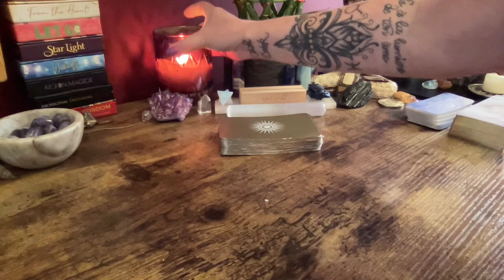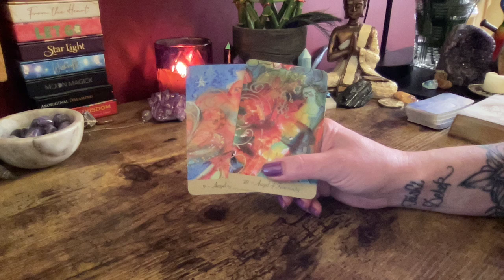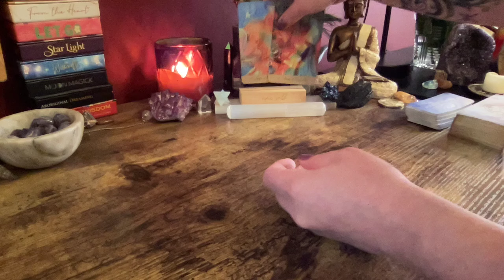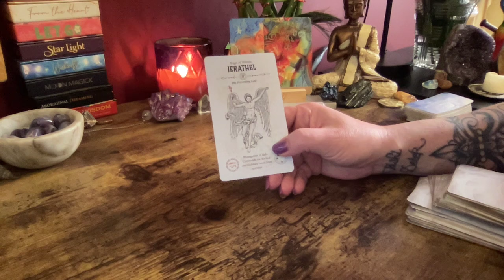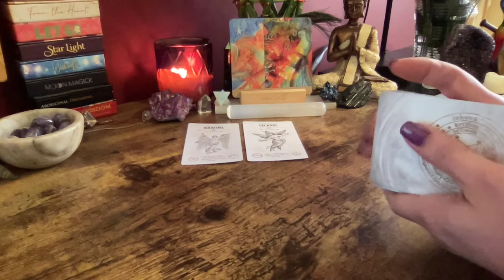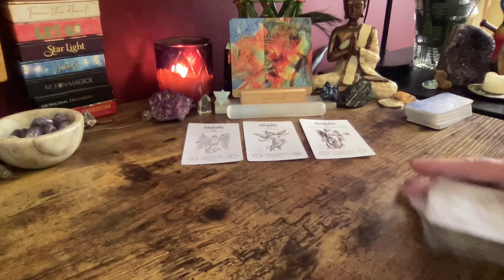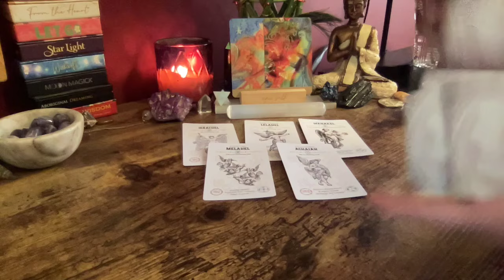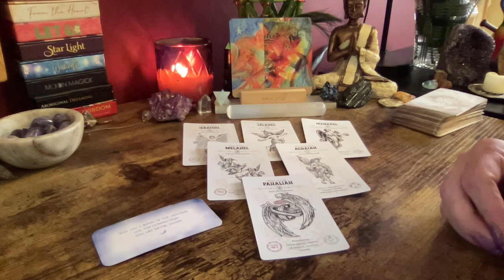TAURUS ~ A BLESSING IN DISGUISE ~